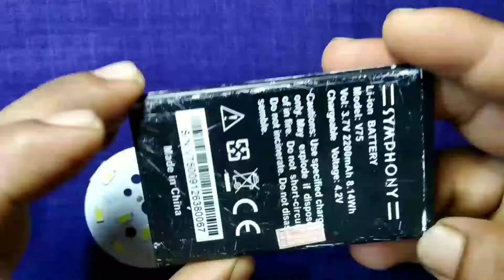How to DC LED light canection|| ব্যাটারী দিয়ে তৈরি করুন LED#Wares_Tech_Bangla